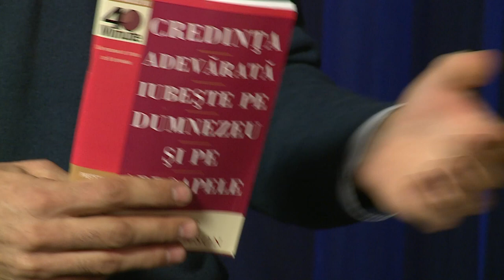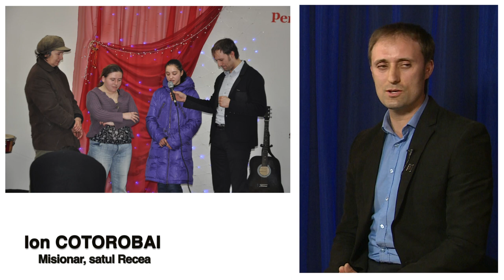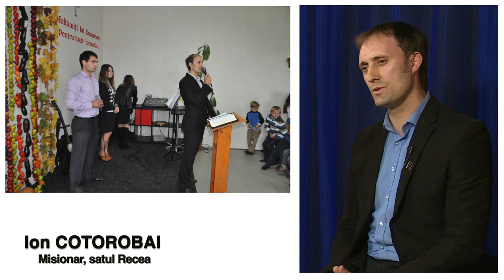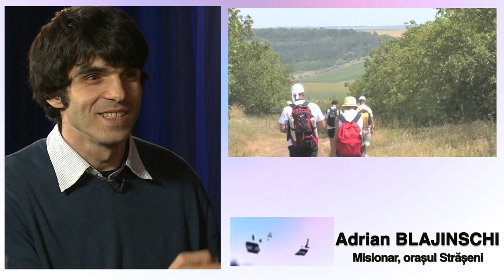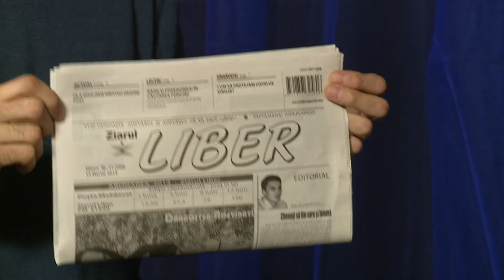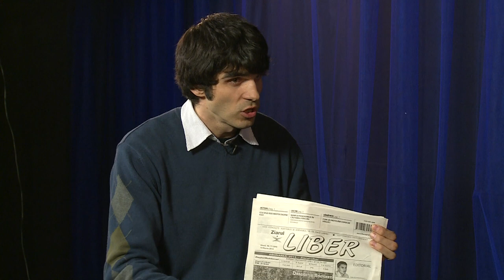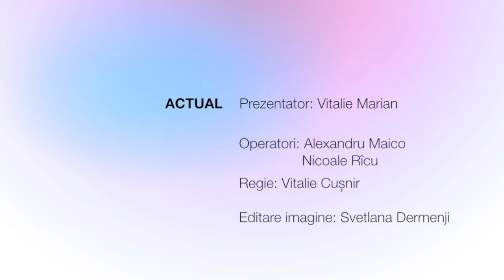Plantarea de biserici | ACTUAL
Subiectul emisiunii de astazi este plantare de biserici. Cât de bine implineste biserica din Republica Moldova porunca Mântuitorului de a merge si de a face ucenici discutăm astăzi cu invitați mei din studio. Este vorba despre Ion Cotorobai și Adrian Blajinschi, misionari din raionul Strășeni.